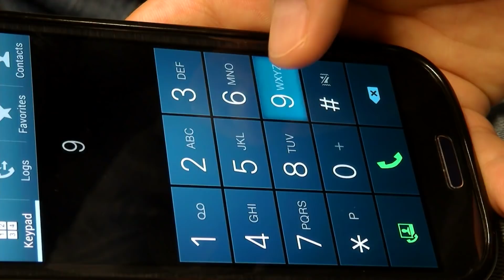Kinderen Liggen in de Vorm van een Pijl, de Politie Komt Snel Achter de Reden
↓ ↓ Lees Verder!↓ ↓ --

Misdaad loont niet. Als het meteen gebeurt of pas na jaren, je zal altijd gepakt worden voor de misdaden die je hebt begaan. Kijk in deze video naar interessante verhalen over misdadigers die op een buitengewone manier gepakt zijn geworden. Op nummer 1 kom je achter het verhaal van Kinderen die Liggen in de Vorm van een Pijl en hoe de Politie Snel Achter de Reden ervan komt. Kijk de video dus zeker af tot het eind!

Muziek: Bensounds